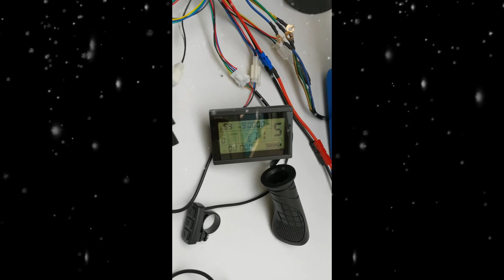26 inch 48V 52V 1500W rear hub motor beach snow fat tire bike conversion kit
* This 26 inch 48V / 52V 1500W rear beach snow fat bike motor kit combines the full E-bike technology: direct drive Brushless Gearless high torque hub Motor to change almost every bicycle into a personal electric bike. Save energy, protect environment and save money with a lot of fun.
Main Features:
. Rim: 26 × 3 inch double wall Alloy Rim Fit For: 26 × 3.45" / 4.00" tire
. Spoke: 12 gauge / 160mm Length × 36 pcs

. Engine: Bldc hub motor
. Voltage: 48V / 52V
. Power: 1500W
. Efficiency: 90.5%
. Max speed: 72.9 kmh -- 44.4 mph Default Optional other speed: 35mph or 25mph,15mph...
. Mechanical brake: Disk or  V
. Freewheel: Single speed or 6 speed, 7 speed sprocket
. Cable location: shaft end , LEFT
. Cable length:100cm / 40"
. Rear frame fork / Install: spacing of 170mm ~ 200mm 170mm version Default or 190mm version optional
. Noise:  60 db
. Surface: Black painted

. Driver: brushless controller
. MOSFET: 18 PCS
. With LCD: YES
. Rated Voltage: DC 48 Volts
. Min. Voltage: DC 40 ± 0.5 V
. Rated power: 1500 Watts
. Casing material: aluminium
. Maximum Current: 45 A ± 1 Amps
. Thermal: aluminum shell and the substrate
. Waterproof design

LCD-003, More Function:
* Cruise
* Forward & Backward Optional
* Regen brake
* Temperature
* Motor power
* Timer
* Battery gauge

Package Content:
1 x 26 inch 48V / 52V 1500W rear hub motor wheel - Fit for 26 × 3.45" or 26 × 4.00" fat tire / snow / beach
1 x 48V / 52V 18-MOSFET 45A motor controller
1 x LCD  display speed, mileage, battery gauge..
1 x Twist throttle -- Cable length: 1500mm
1 x Brake levers -- Cable length: 1500mm
1 x Three button switches  control cruise, regen brake, reverse ..  -- Cable length: 1500mm
1 x Pedal assist -- Cable length: 1500mm

Net Weight: 11 kg   /  24.2 lbs
Package Size: 60cm L x 27cm W x 60cm H  /  23.6"  L x 10.6" W x 23.6" H
Package Type: Cardboard Box